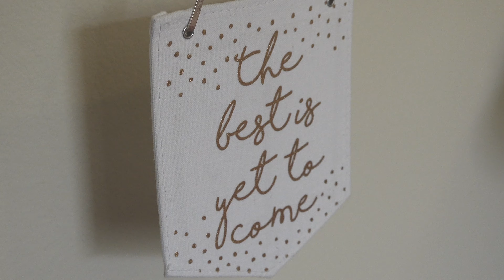29051 Shorecliff Circle, Menifee - Closed 09/04/2020 DRE#01172056